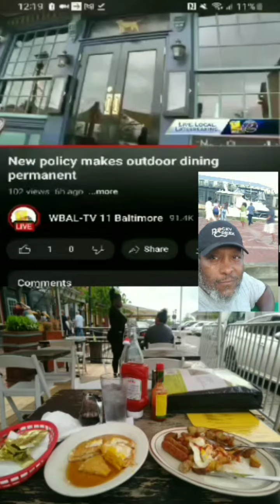GEORGE HARRIS OWNER OF KING GEORGE'S LANDING 👑 IN HISTORIC HARRIS CREEK 🌊 WATERFRONT FP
GEORGE HARRIS OWNER OF KING GEORGE'S LANDING 👑 IN HISTORIC HARRIS CREEK 🌊 WATERFRONT FP Fells Point